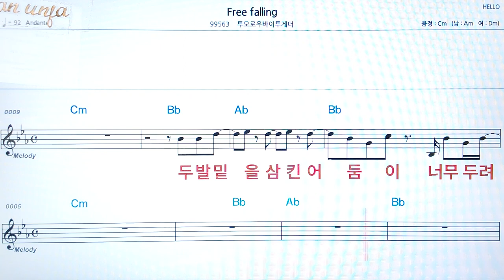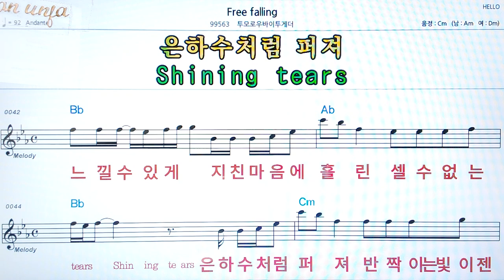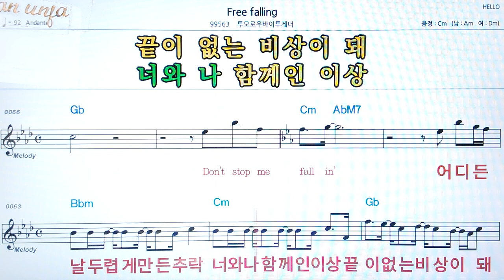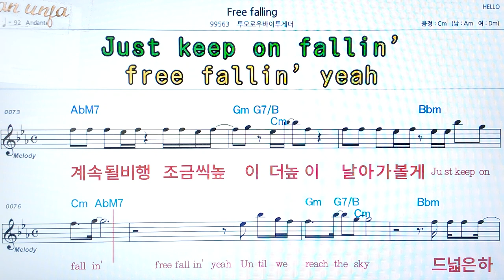Free filling/투모로우바이투게더👍악보, 코드,가사,Karaoke*가라오케 반주